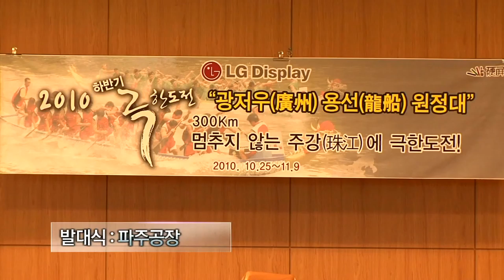LG 디스플레이 2010 극한도전 용선 원정대